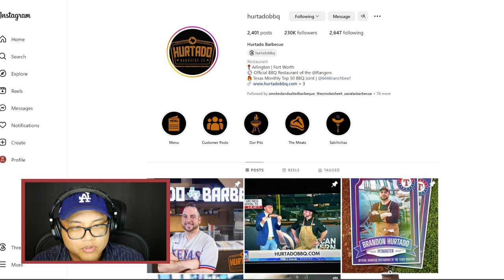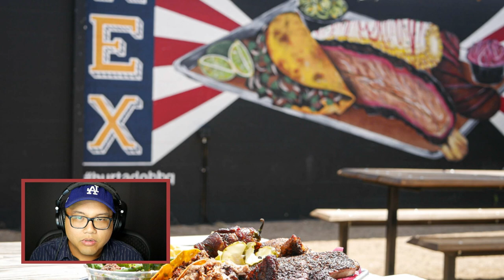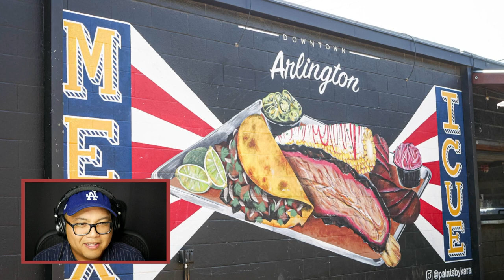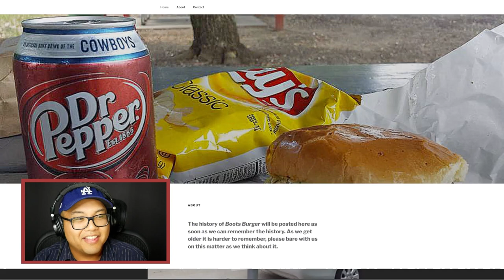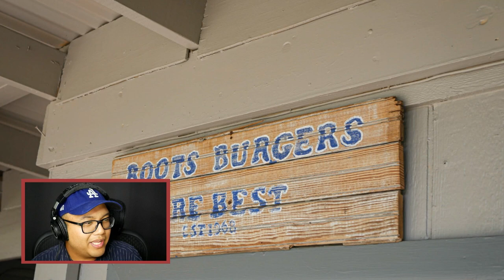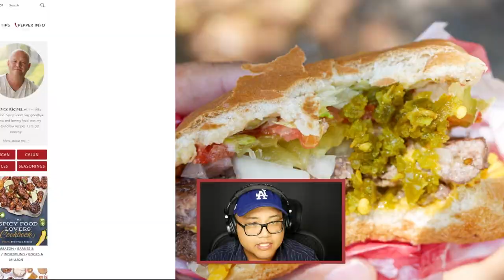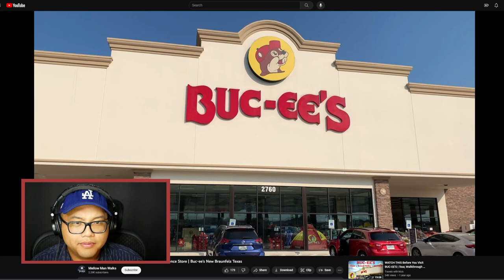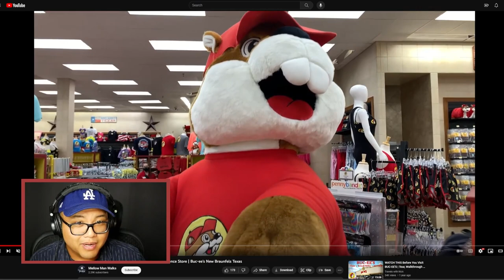35 - Dallas Part 2 - BBQ, Boots, Buc-ees | One of Each! The Dumb & Hungry Podcast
In this episode we discuss the land of beef, Whataburger, and large gas stations. And remembering Patrick.

Timestamps
0:00 Intro
0:26 Flying Solo
0:58 Ketchup
25:25 Remembering Patrick
30:55 Dallas Eats Continued
33:13 Hurtado Barbecue
44:32 Boots Burgers
55:52 Buc-ees
1:03:17 Whataburger
1:08:52 Crunchwrap it up
1:12:38 Outro
Show Notes
KETCHUP

Hi!
🍽 IG: Dumb & Hungry @dumbnhungry | Mychow @my_chow
🍽 Also On: Overcast | Amazon Music | iHeartRadio | Pocket Casts